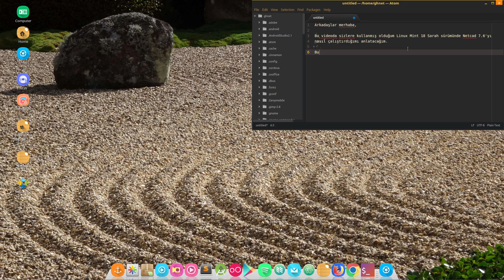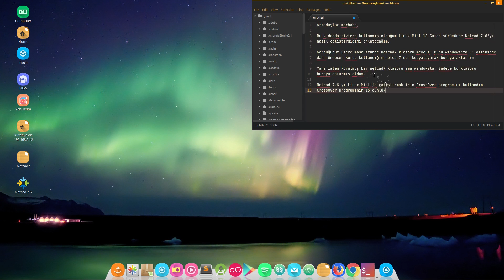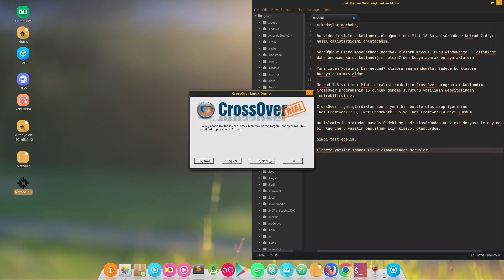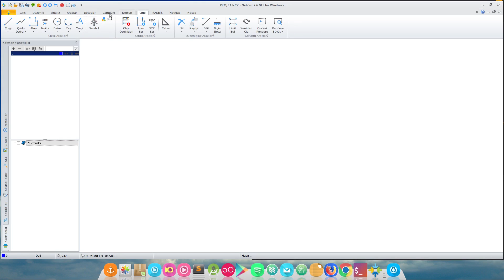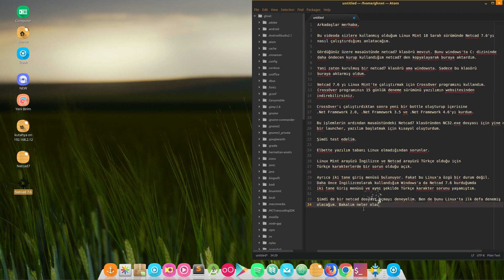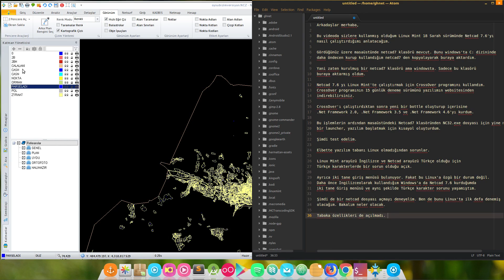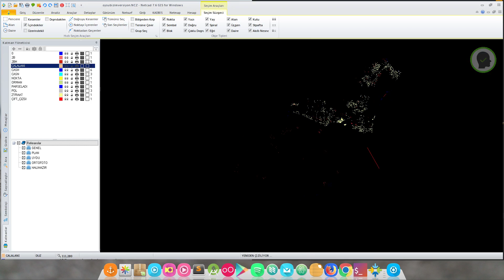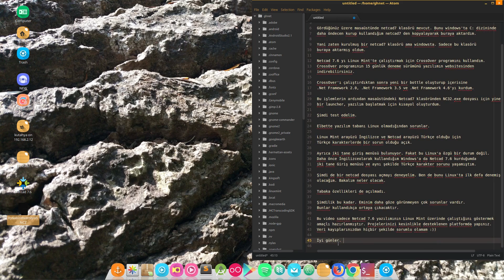Netcad 7.6 GIS - Linux Mint 18 Sarah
Arkadaşlar merhaba,

Bu videoda sizlere kullanmış olduğum Linux Mint 18 Sarah sürümünde Netcad 7.6'yı
nasıl çalıştırdığımı anlatacağım.

Gördüğünüz üzere masaüstünde netcad7 klasörü mevcut. Bunu windows'ta C: dizininde
daha öndecen kurup kullandığım netcad7 den kopyalayarak buraya aktardım.

Yani zaten kurulmuş bir netcad7 klasörü ama windowsta. Sadece bu klasörü
buraya aktarmış oldum.

Netcad 7.6 yı Linux Mint'te çalıştırmak için CrossOver programını kullandım.
CrossOver programının 15 günlük deneme sürümünü yazılımın websitesinden
indirebilirsiniz.

CrossOver'ı çalıştırdıktan sonra yeni bir bottle oluşturup içerisine
.Net Framework 2.0, .Net Framework 3.5 ve .Net Framework 4.6'yı kurdum.

Bu işlemlerin ardından masaüstündeki Netcad7 klasöründen NC32.exe dosyası için yine masaüstüne
bir launcher, yazılım başlatmak için kısayol oluşturdum.

Şimdi test edelim.

Elbette yazılım tabanı Linux olmadığından sorunlar.

Linux Mint arayüzü İngilizce ve Netcad arayüzü Türkçe olduğu için
Türkçe karakterlerde bir sorun olduğu açık.

Ayrıca iki tane giriş menüsü bulunuyor. Fakat bu Linux'a özgü bir durum değil.
Daha önce İngilizceolarak kullandığım Windows'a da Netcad 7.6 kurduğumda
iki tane Giriş menüsü ve aynı şekilde Türkçe karakter sorunu yaşamıştım.

Şimdi de bir netcad dosyası açmayı deneyelim. Ben de bunu Linux'ta ilk defa denemiş
olacağım. Bakalım neler olacak.

Tabaka özellikleri de açılmadı.

Şimdilik bu kadar. Eminim daha göze görünmeyen çok sorunlar vardır.
Bunlar kullandıkça ortaya çıkacaktır.

Bu video sadece Netcad 7.6 yazılımının Linux Mint üzerinde çalıştığını göstermek
amaçlı hazırlanmıştır. Projelerinizi kesinlikle desteklenen platformda yapınız.
Veri kayıplarınızdan hiçbir şekilde sorumlu olamam :))

İyi günler.